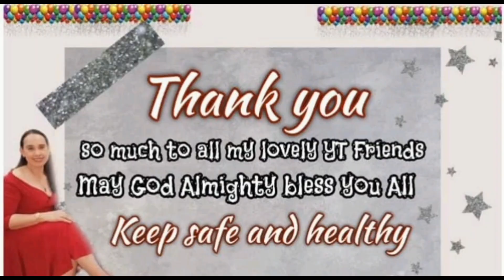PAKSIW ISDANG ALUMAHAN PANG HAPUNAN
I'm Cooking  paksiw alumahan fish the best dish of Philippines.